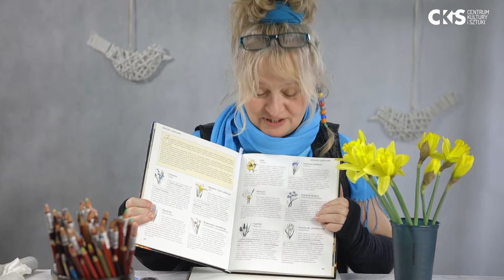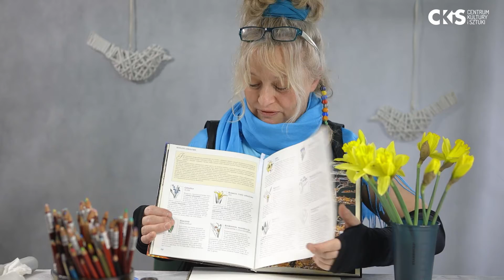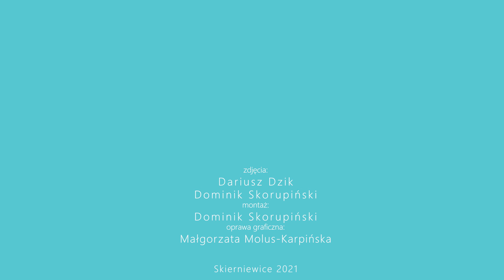Zielnik Ani: Nie każdy żonkil jest narcyzem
Zapraszamy do obejrzenia ostatniego odcinka z serii "Zielnik Ani". Na sam koniec Ania bierze na tapet żonkila - króla wielkanocnych koszyczków.

Książki:
„Ogrody pamięci. Dekorowanie grobów roślinami" Jarosław Rak